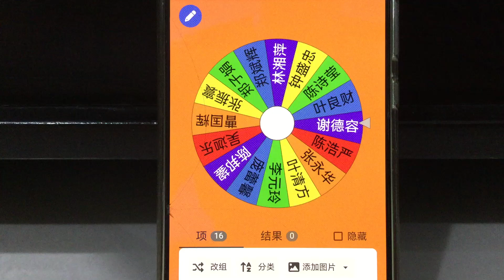MediaCorp Logo 2012 Part 14